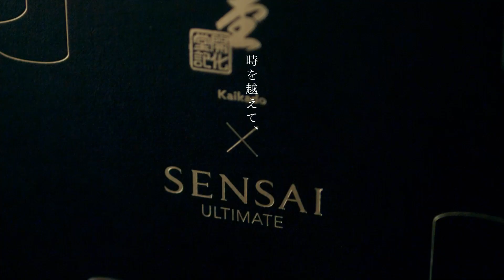SENSAI AW23 KAIKADO JP